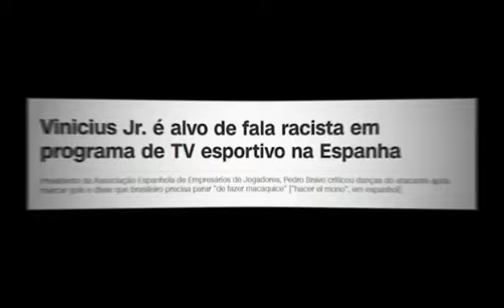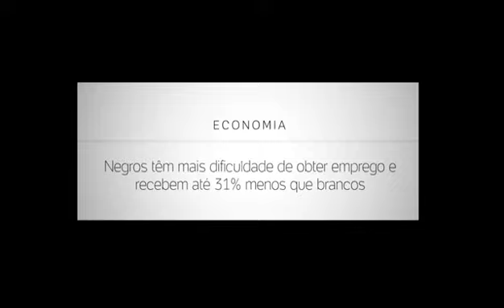Conheça o novo manto do Azulão produzido pela Volt, em mais um manifesto contra o racismo.